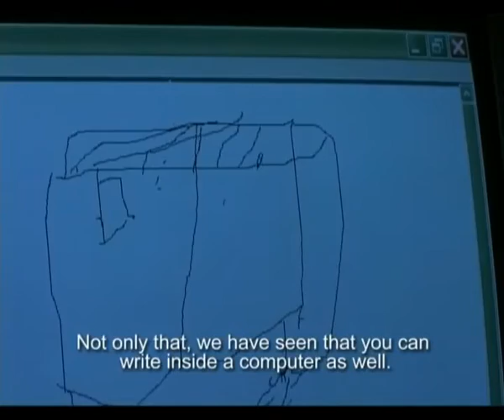Namma Akkandira Nodi